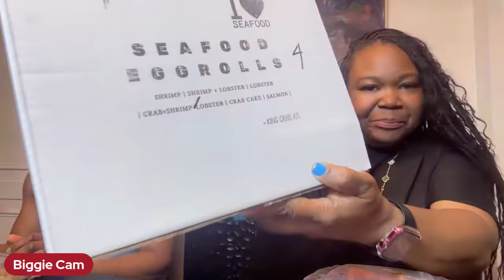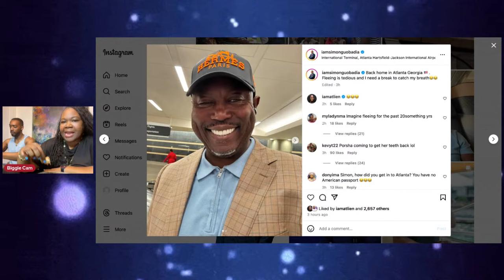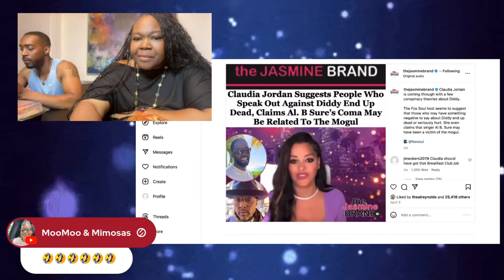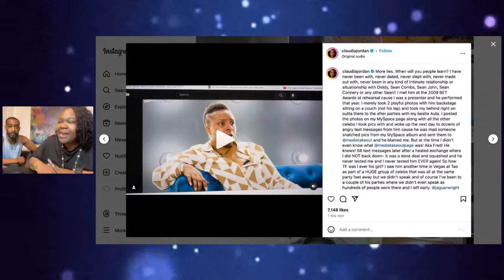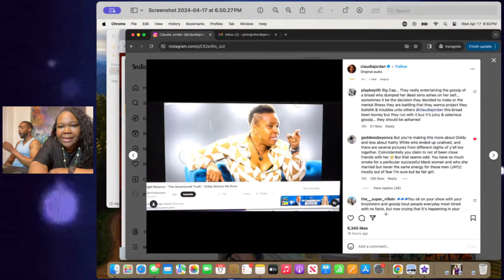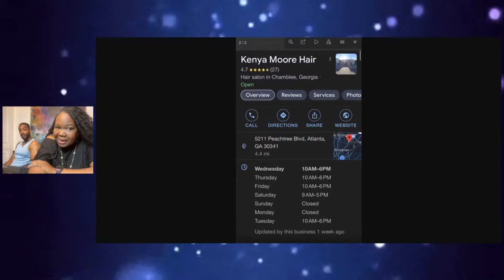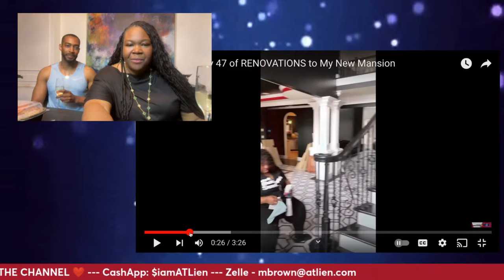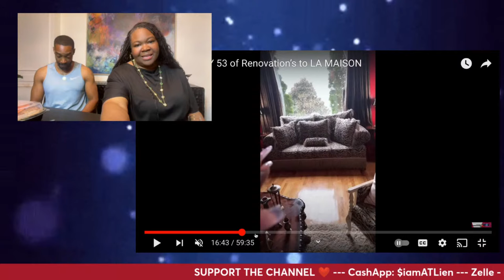Claudia Jordan vs Jaguar Wright (Who is Cathy White?) | Kenya Moore Hair Spa | Simon Strikes Back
Claudia Jordan's Diddy/Jay-Z Connection - Who is Cathy White?
Andy Cohen Departure - TMZ says it’s a lie
Simon Guobadia vs Porsha Williams  - Radar Online Article + EXCLUSIVE COURT DOCS
Kenya Moore Hair Spa - STILL CLOSED
Jaguar Wright vs Claudia Jordan

00:00 Introduction/Agenda
7:22 TMZ says Andy Cohen is NOT Departing Bravo anytime soon
12:38 Porsha/Simon Update
27:23 Claudia Jordan vs Jaguar Wright
1:16:15 Kenya  Moore Hair Spa Still Closed for Business
1:38:24 TS Madison Home Remodel Review

Porsha Williams v. Simon Guobadia | WEB OF DECEPTION (Pt 2) | RHOA SHUT DOWN by CEASE & DESIST
Bad News for Porsha | Simon Guobadia Could Be Deported Due to Fake Identities & Credit Card Scams